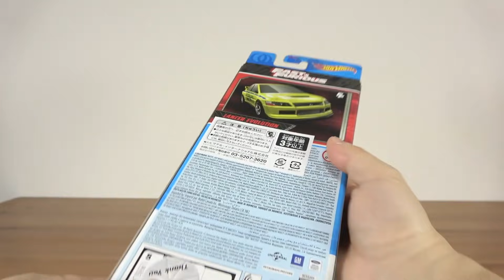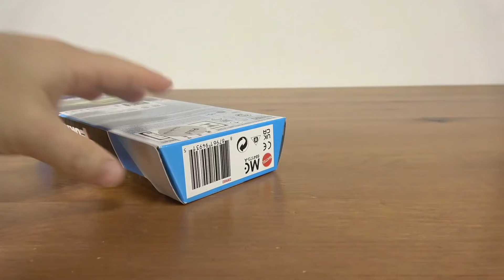ランエボと350Zが良かった☆ホットウィール ワイルドスピード 5カーパック 他にもインパラ・GT-40・グラントリノ 全部いいです☆ HotWHeeLs FAST&FURIOUS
※箱の横に作品名書いてました笑

13歳以下の方がご視聴される際は保護者の方とご一緒にご覧ください。